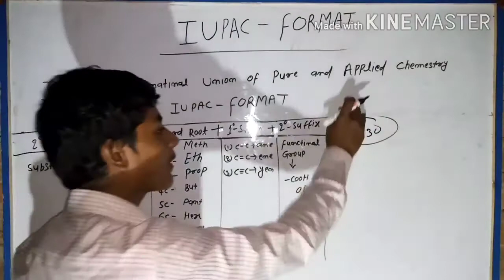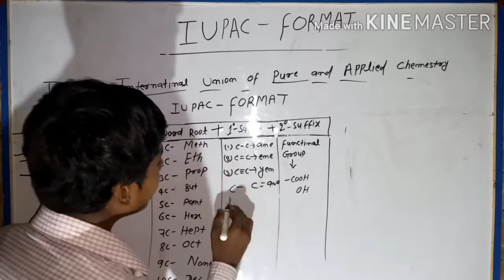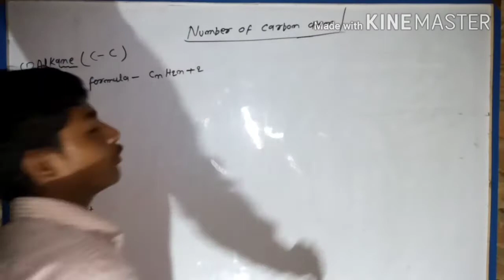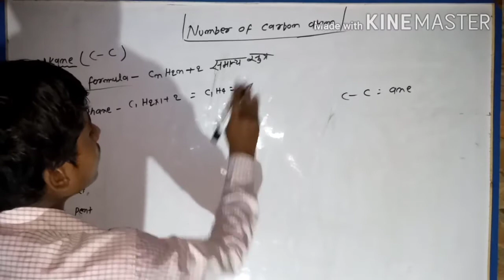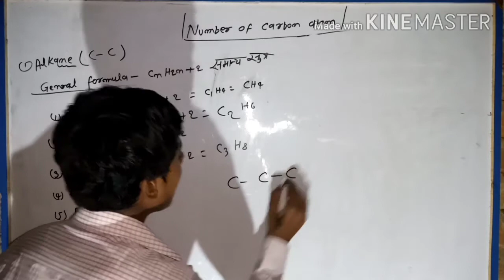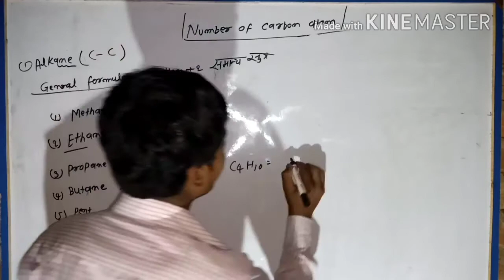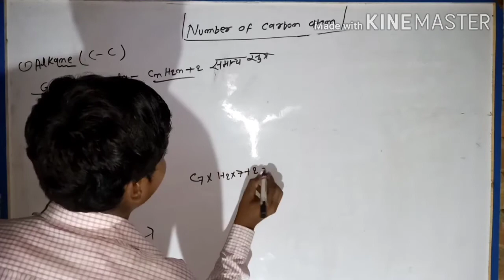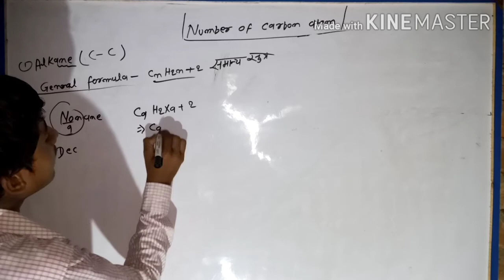Pks coaching centre class 11th basic chemistry lecture-1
Pks coaching centre class 11th basic chemistry lecture-1 आप तमाम साथियों का 15 अगस्त की हार्दिक शुभकामनाएं

इस वीडियो का आज हम बात करेंगे कि

chemical reaction & chemical equationChemical Reactions and Equations Class 10 Science CBSE NCERT😬😬😬👍❤️

👌👌👌👌👌Pdf link

# class_10_math_model_paper_2021 # class_10_math_model_paper_2021_bihar_ board # class_10_math_model_paper_2021 # class_10_ka_math_ka_model_paper # 10_class_ka_math_objective_question👍👍👍👍😍😬😬😅😅

prem kumar,
prem sir
Pathrahi
Sarsara
winapani coaching centre
PKS coaching centre
gayan Kunj public school